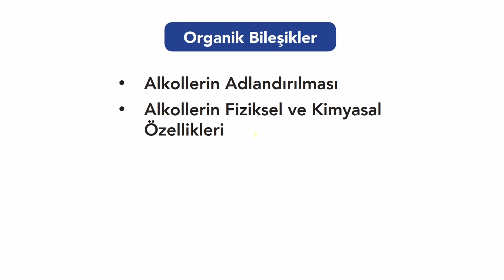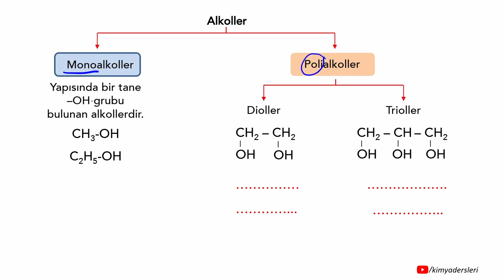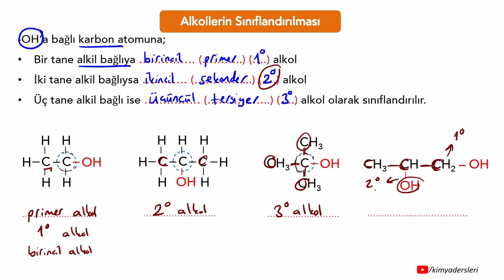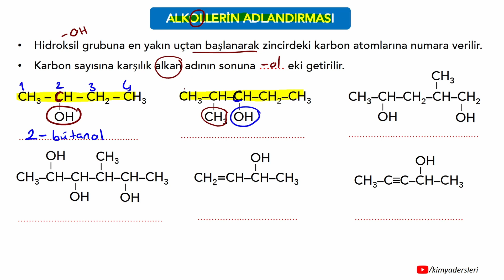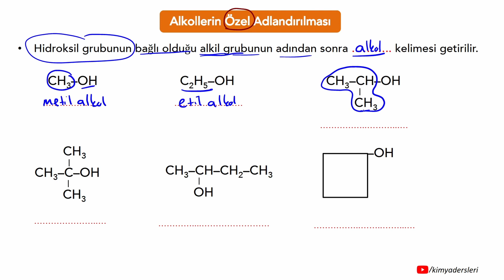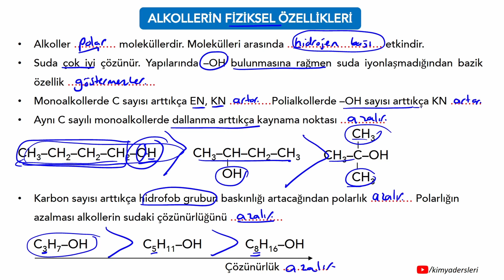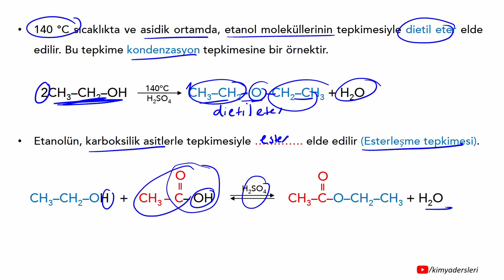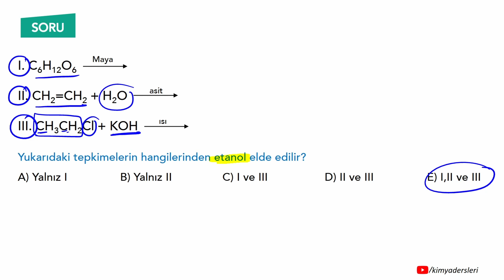ALKOLLER | Organik Bileşikler | AYT Kimya Kampı | 12.Sınıf Kimya | 41.Gün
Merhaba arkadaşlar, Kampplus 47 Günde AYT Kimya kampımız devam ediyor. 41.Günde 12.Sınıf'ın üçüncü ünitesi "Organik Bileşikler" e devam ediyoruz. Bu dersteki konularımız;
• Alkollerin Adlandırılması
• Alkollerin Fiziksel ve Kimyasal Özellikleri
Pdf'i aşağıdan indirebilirsiniz hepinize başarılar diliyorum.

Bölümler
00:00 Giriş
00:26 Alkoller
03:05 Alkollerin Sınıflandırması
08:01 Alkollerin Adlandırması
13:33 Alkollerin Özel Adlandırması
15:28 Alkollerin Fiziksel Özellikleri
18:38 Alkollerin Kimyasal Özellikleri
22:12 Soru Çözümü
25:37 Ödev